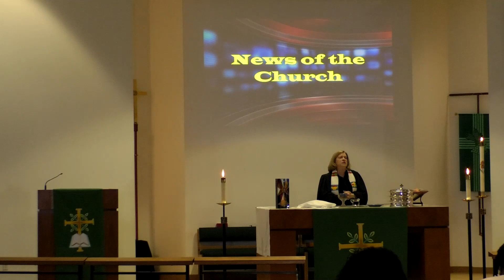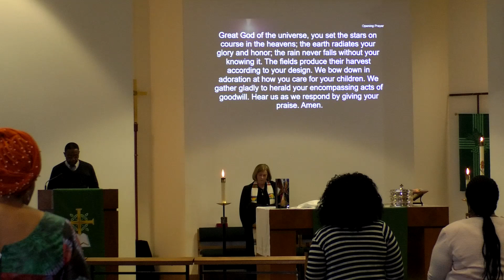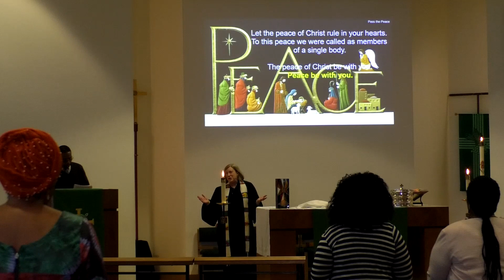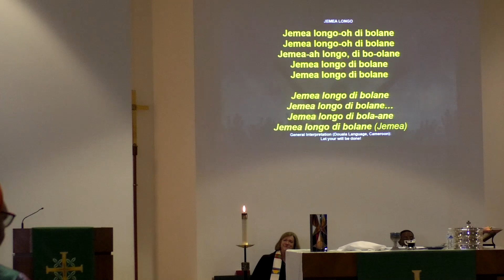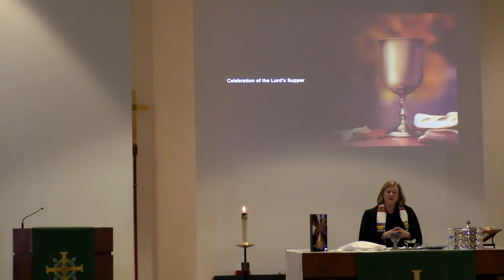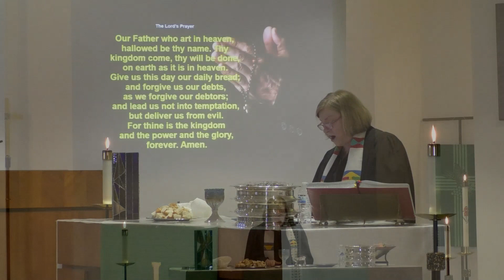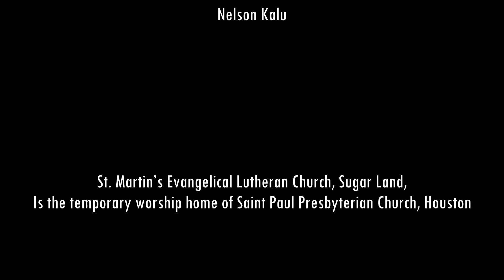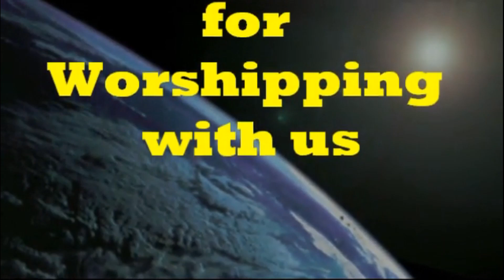Saint Paul Presbyterian Church Houston, Texas 02-04-2024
Saint Paul Presbyterian Church Houston, Texas -
Church Service of February 4, 2024